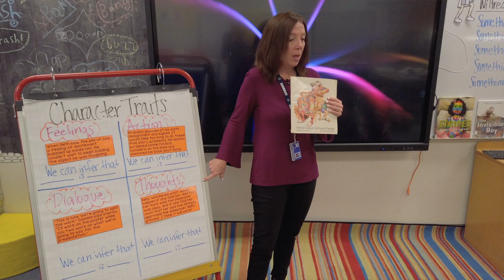Julie Fuentes, Webb Elementary Teacher of the Year 2019/2020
Congratulations to Julie Fuentes, Webb Elementary's 2020 Teacher of the Year! Julie is a 5th grade teacher.
April 2020